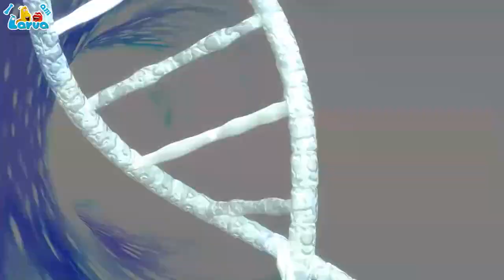RUN AWAY FROM THE MEGAPHONE✨THE BEST CARTOONS FOR KIDS ✨ LARVA CARTOON ASIA